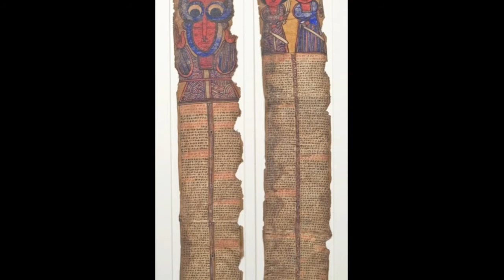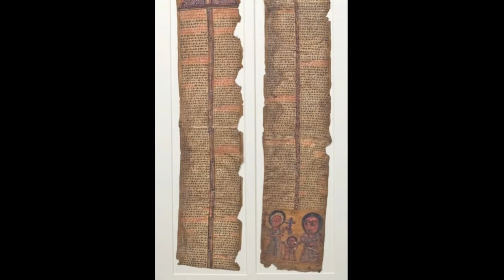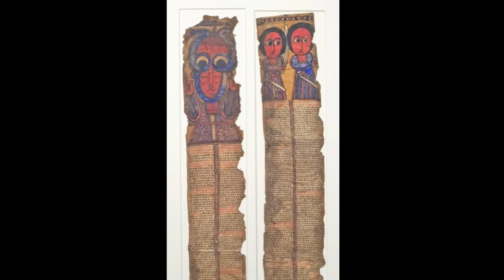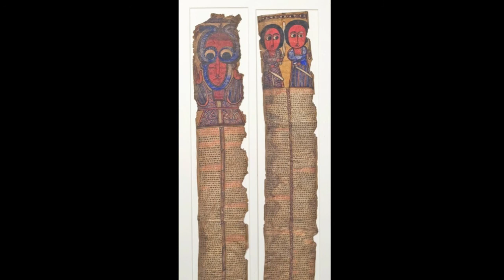19th Century Ethiopian Magic Scroll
Guardian Angels